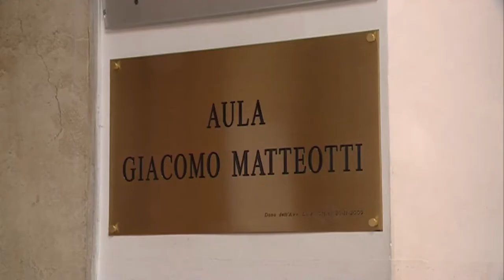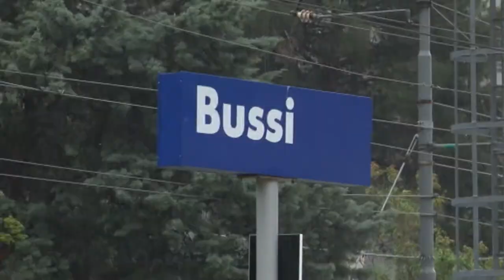Bussi. Presidente Assise denunciò giudici popolari: archiviati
Il gip di Campobasso ha archiviato il procedimento nei confronti di due giudici popolari della Corte d'Assise di Chieti, denunciate dallo stesso presidente della Corte. Le due giudici, secondo il gip, non hanno reso informazioni false a proposito del controverso processo che portò all'assoluzione degli ex dirigenti della Montedison